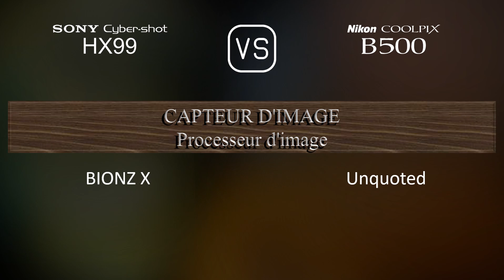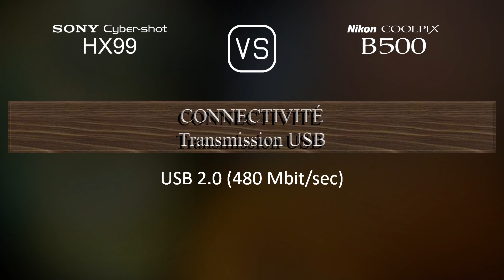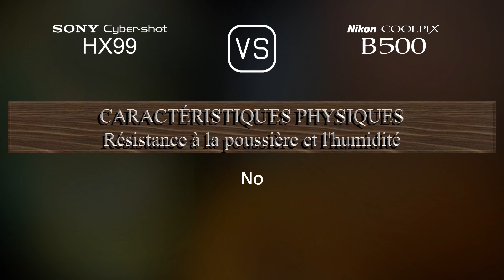Sony Cyber-shot HX99 vs. Nikon COOLPIX B500: Une Comparaison de Caractéristiques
Cette vidéo fournit un aperçu des fonctionnalités du Sony Cyber-shot HX99 et du Nikon COOLPIX B500 dans une comparaison de caractéristiques (comparison of specifications).

00:25 LANCEMENT
00:33 BOÎTIER
00:40 CAPTEUR D'IMAGE
01:01 IMAGE
01:16 OPTIQUE ET MISE AU POINT
01:55 ÉCRAN
02:13 VISEUR
02:27 FONCTIONNALITÉS PHOTOGRAPHIQUES
03:20 FONCTIONNALITÉS VIDÉOGRAPHIQUES
03:35 STOCKAGE
03:38 CONNECTIVITÉ
04:03 CARACTÉRISTIQUES PHYSIQUES
04:21 AUTRES CARACTÉRISTIQUES